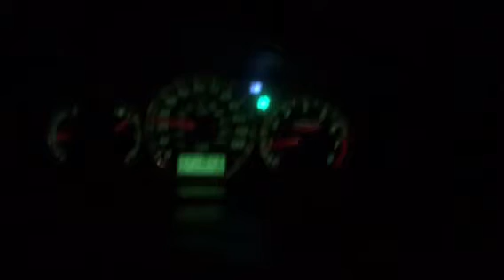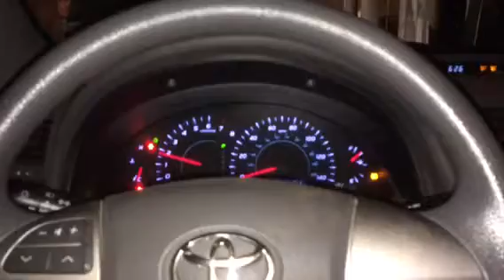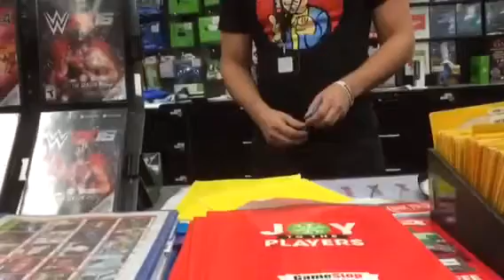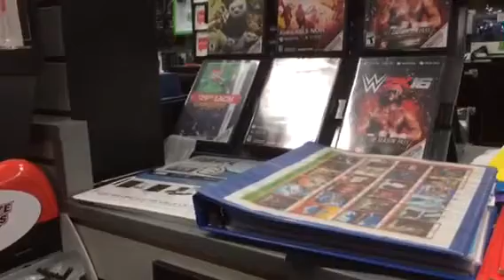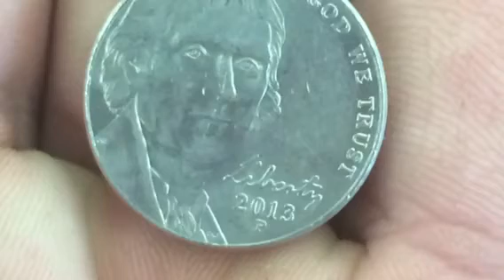Fallout 4 midnight release.